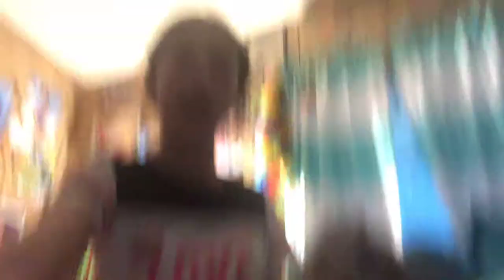YouTube update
I am going to be posting more from a day range from May 23rd-August 17